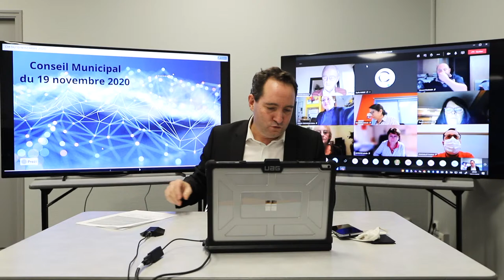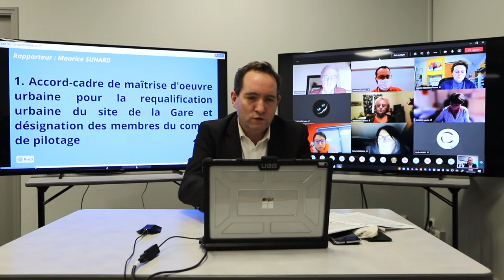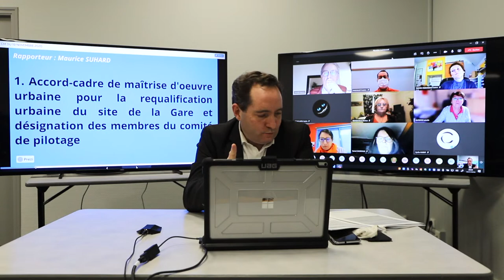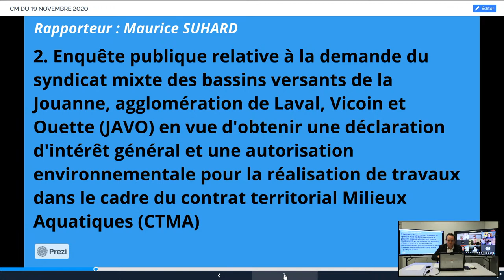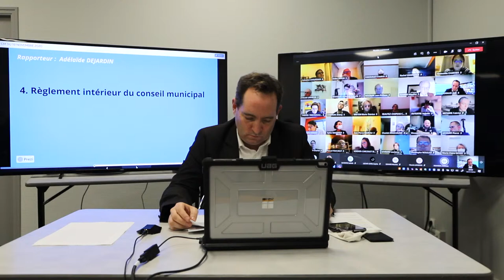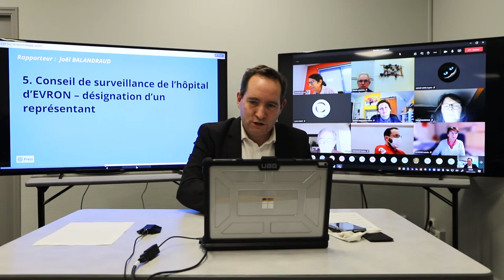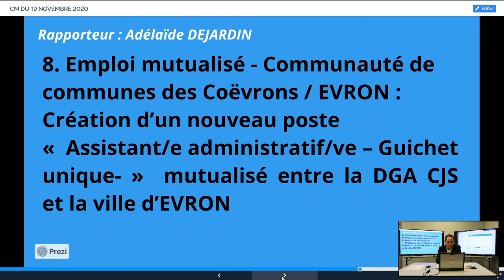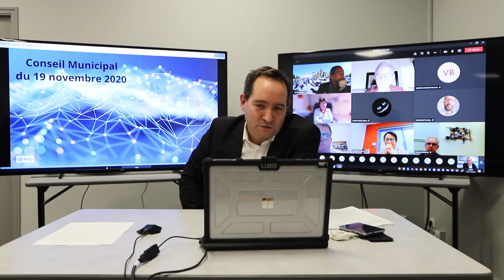Conseil Municipal de la ville d'Evron (19 novembre 2020)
Conseil Municipal d’Evron du jeudi 19 novembre 2020